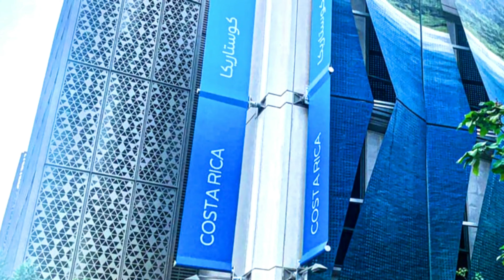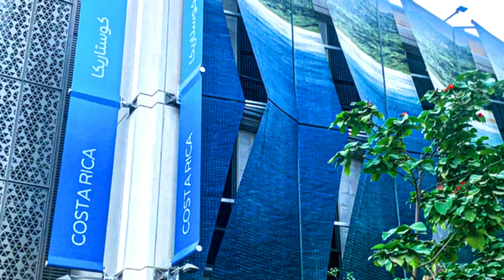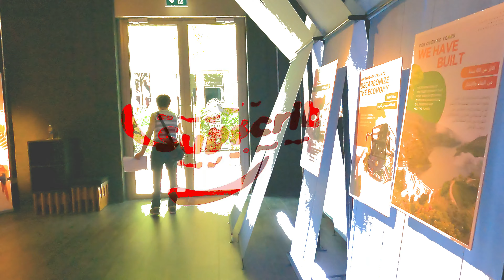COSTARICA كوستا ريكا कोस्टा रिका 哥斯达黎加 КОСТАРИКА PAVILION AT DUBAI EXPO 2020٢٠٢٠ اكسبو | IN 4K | 167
►Thank you for sharing this video with your family and friends.

CHAPTERS:
00:00 Introduction
00:50 COSTARICA كوستا ريكا कोस्टा रिका 哥斯达黎加 КОСТАРИКА EXPO 2020 اكسبو ٢٠٢٠ Pavilion
02:35 OUTRO

Connecting Minds, Creating the Future, MyTravelTales, My Travel tales, Kara and Nate, naick and kim, Travelling desi, Mountain Trekker